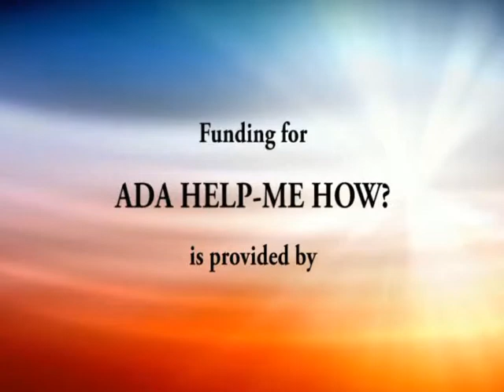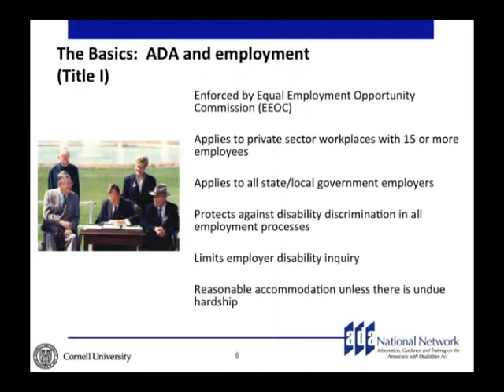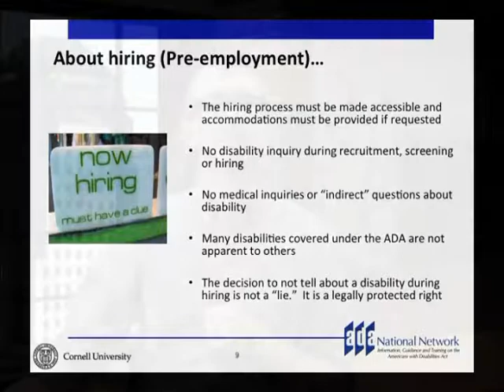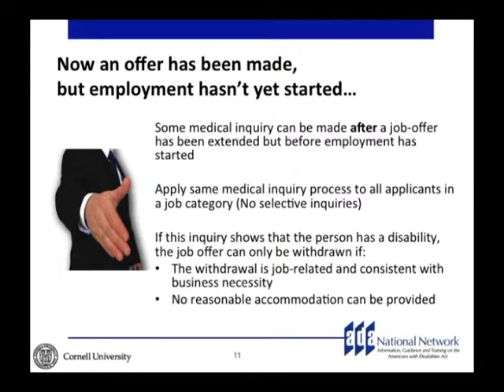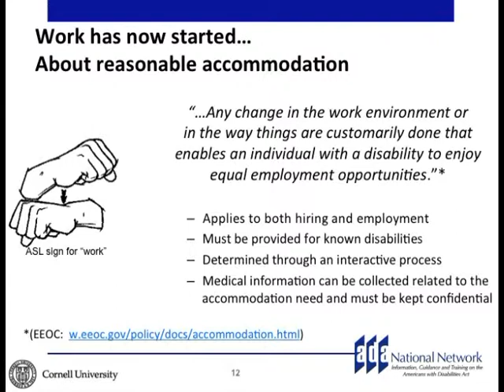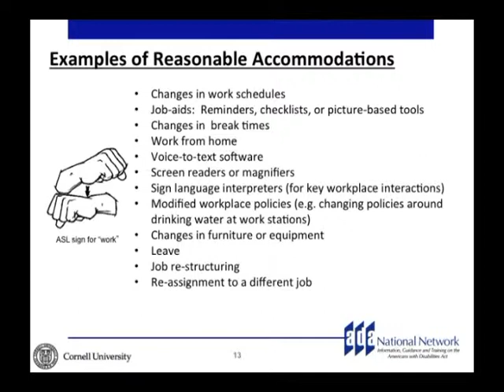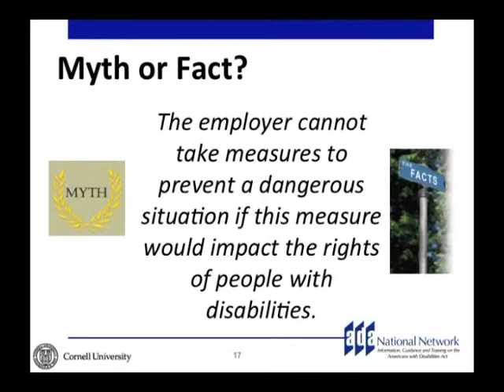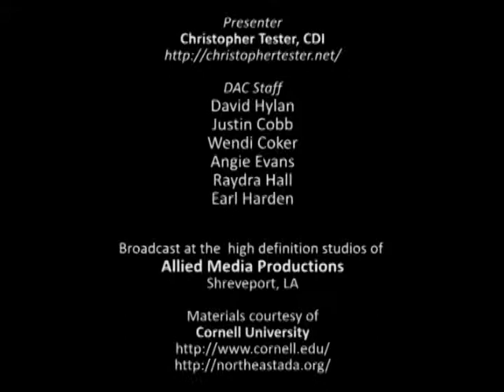ADA HELP-ME HOW Segment 2 of 6 (With Captions)